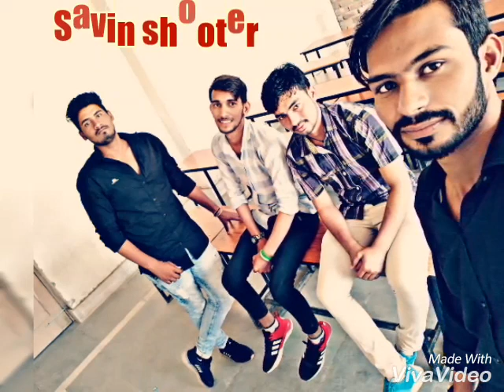Govt college Narnaund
Missing my college days